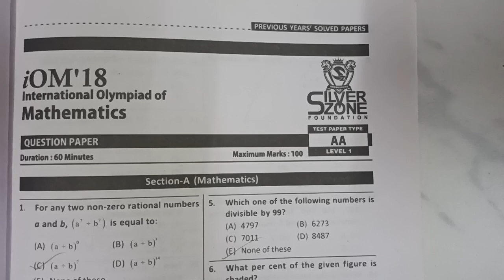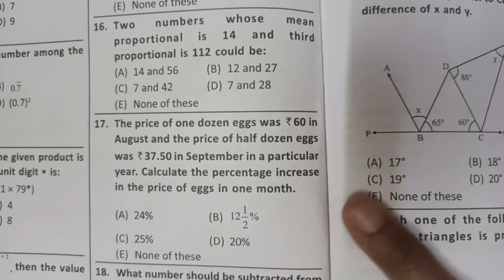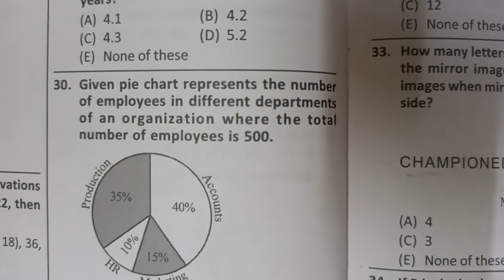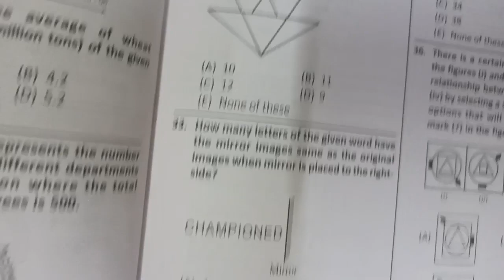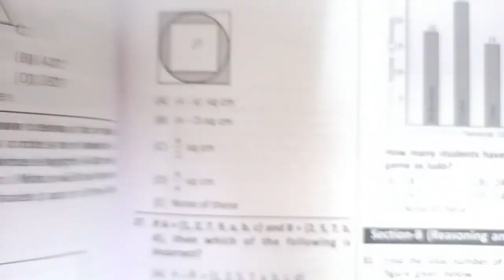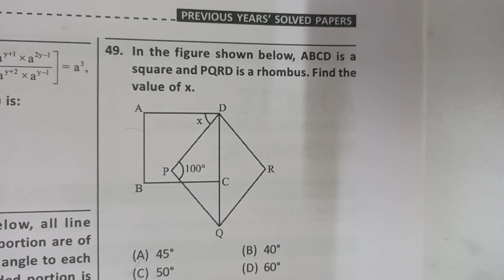Class 7 silverzone IOM 2018 maths Olympiad paper part 1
silverzone
Iom
2018
maths Olympiad